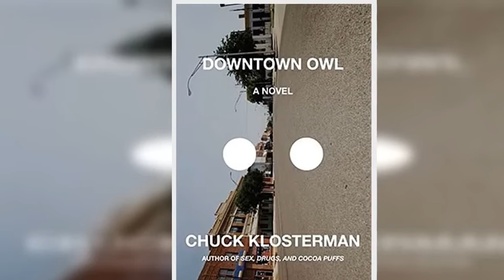Henry Golding joins the cast of Lily Rabe and Hamish Linklater's upcoming directorial debut Downtown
Henry Golding has been added to the cast of the upcoming drama feature Downtown Owl.
The news about the 35-year-old performer was initially revealed by The Hollywood Reporter, who noted that the project would mark the directorial debut of both Lily Rabe and Hamish Linklater.

The media outlet also pointed out that the feature is currently in the production stage, with filming taking place in Minnesota.
The Hollywood Reporter noted that the project's screenplay is being penned by Linklater